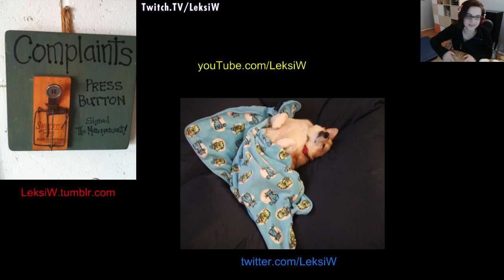Secret Ending to Journal (Easter Egg - "The Beret Song")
I show how to get the secret ending** to Journal and then I dance. 3:26
Spoiler: Jazz Hands! Crumpet the Tailed Corgi makes a requisite cameo to complete the circle of silliness.

Hope you have as much fun watching as I have discovering this Easter Egg ^^

** You must complete the game once through to be able to do this ending!